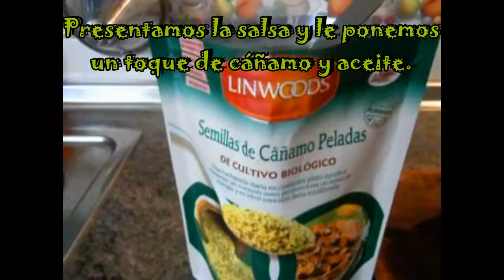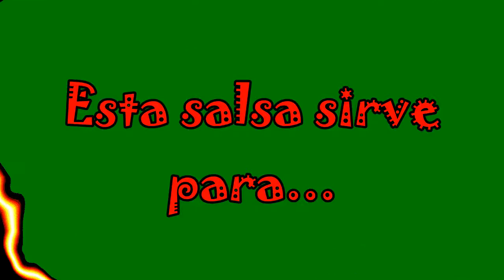Salsa Black Jah.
Una rica salsa que podeis usar para cualquier tipo de comida...incluso tomarla sola como primer plato. El nombre expresa los colores de África...rojo, amarillo y verde. Rastaman!